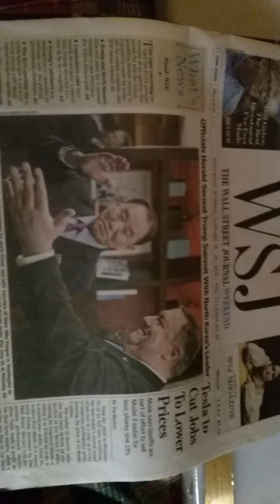My Wall Street Journal Weekend Edition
This is a video of me opening up the Weekend Edition of my Wall Street Journal.